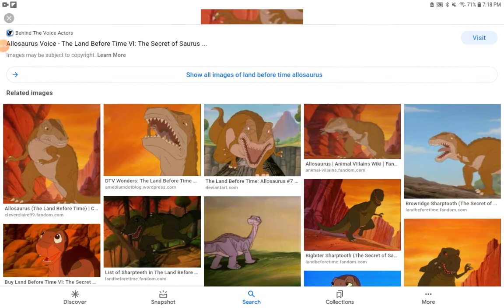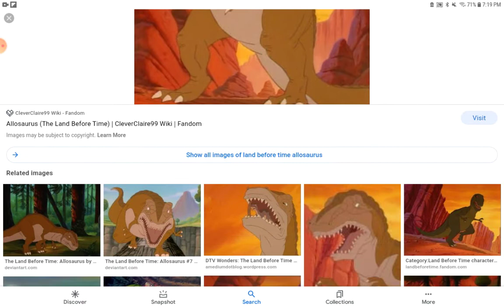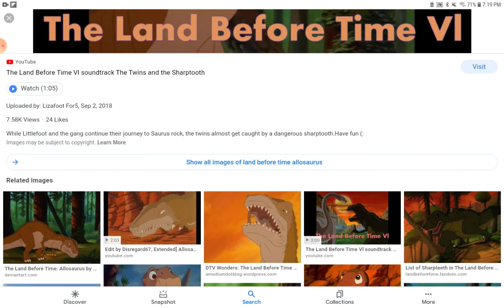( Land before time 6 Secret of Saurus Rock 1998 ) allosaurus sharptooth sound effects